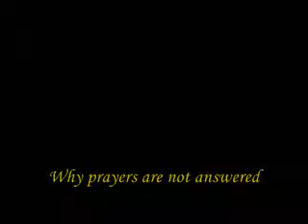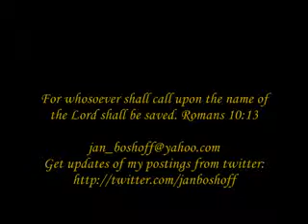Why prayers are not answered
See   finalcall07    for more.